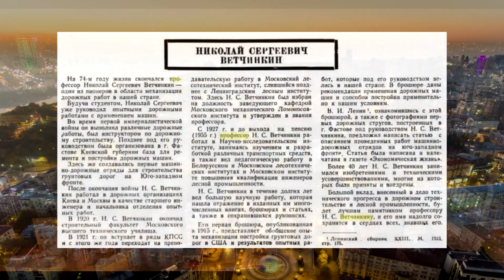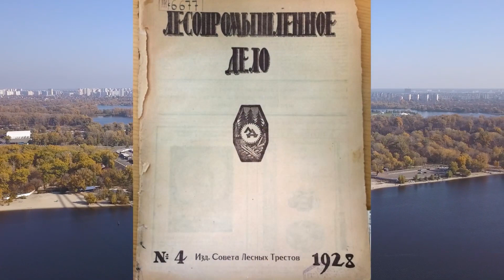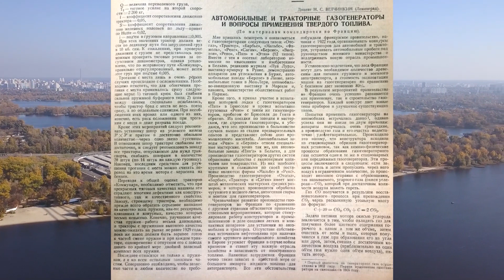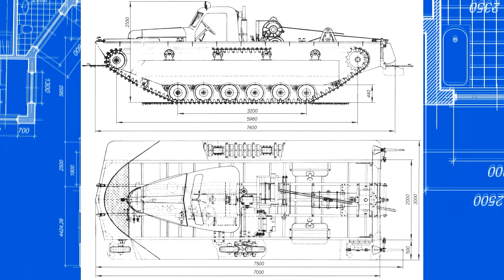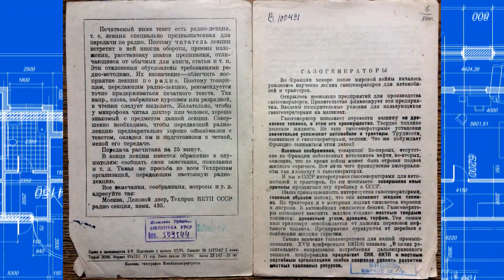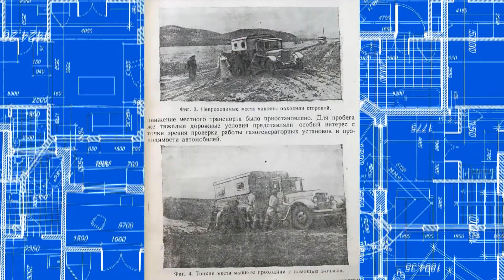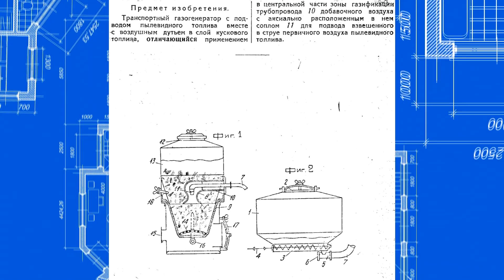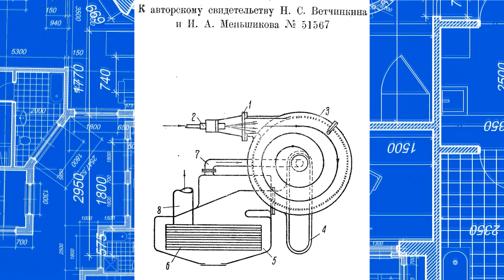Three transport dust-like fuel gasifiers of Ukrainian professor Vetchinkin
I dedicated this video to professor Nikolay Vetchinkin who was born in Ukraine and worked in Kyiv and the city of Fastov back before the 1917 revolution. He communicated with Lenin and Tsiolkovsky and God knows who else. He was the first director of the Central Research Institute of Mechanization and Energy of Forest Industry and helped Dekalenkov: Vetchinkin took him into the institute where Dekalenkov headed the Gasifier Department. In this video, I will show Vetchinkin’s three patents on transport gasifiers. Two of them are devoted to dust-like fuel.

While preparing this video, I did not even think what layer of information I would come across. Many of papers on gasifiers are one-offs. Sometimes Soviet engineers filed a few patents, and nothing else could be found in my book collection under their names. But here I happened to come across a real phenom - professor Vetchinkin.

Gengaz.net
Gazogen.ru
tariff.gazogen.ru